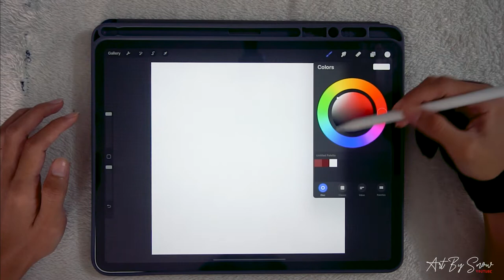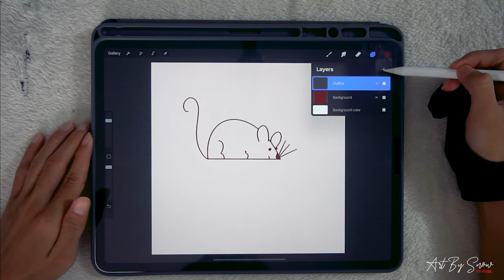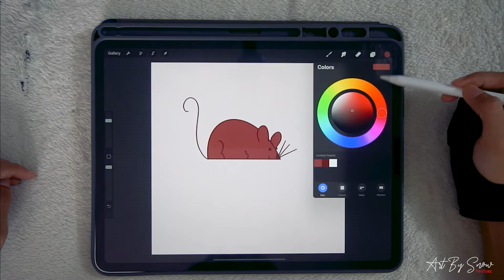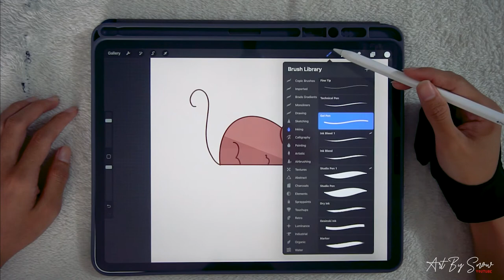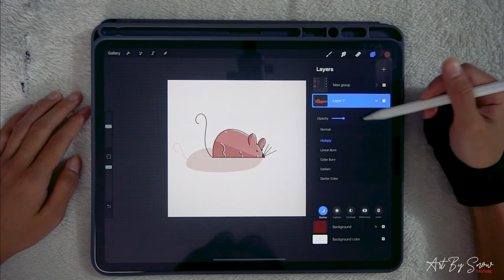Mouse 🐭 Drawing with iPad Pro - Art By Snow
New drawing video made on iPad Pro 12.9 inch with the Apple Pencil. The app I'm drawing with is Procreate . Let me know if you like it!